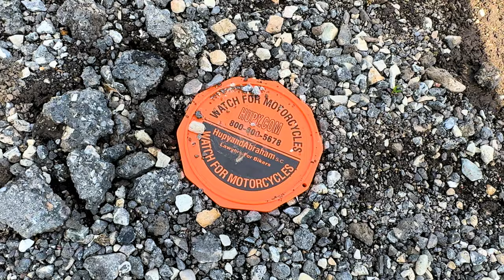Behind the Handlebars - Road Runners Bike Blessing 2024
Seven from the Road Runners MC and Josiah Fitch from Peace Lutheran Church give a rundown of the 2024 Road Runners Bike Blessing.